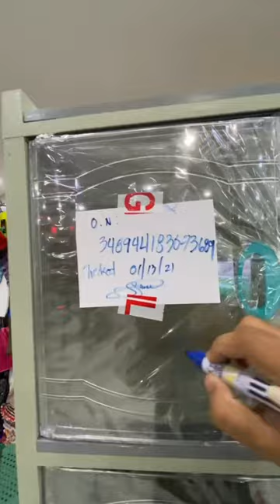Zooey Master Deluxe Dish Drainer with Cabinet Ready to Ship Package ON : 348944183073689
Part 1 of packing